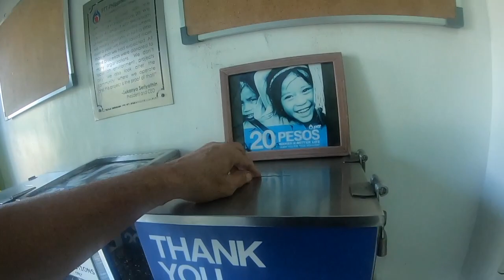LINGAYEN PANGASINAN ROAD TRIP JANUARY 2023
Our road trip to Lingayen Pangasinan start at KM 42 Nlex Petron